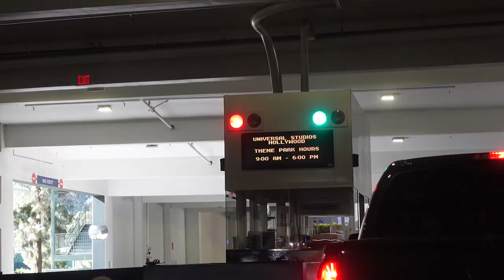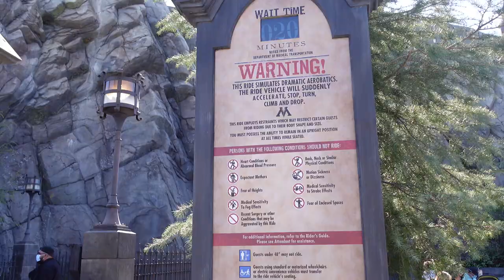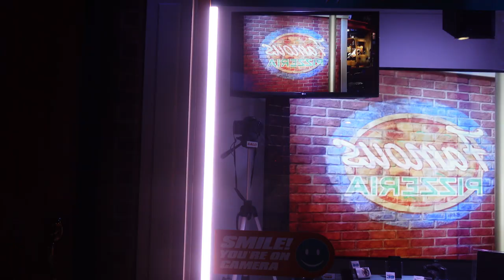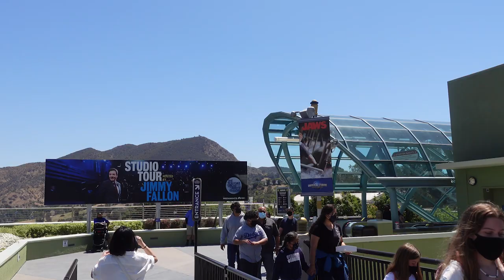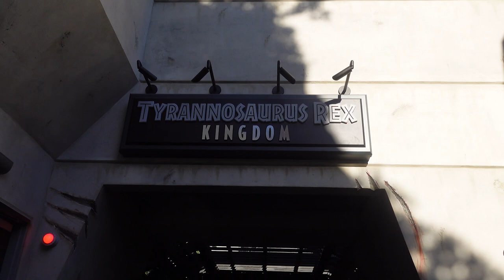VLOG #27: ADA APA YANG BARU di Universal Studios Hollywood? Udah SUPER RAME Banget!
Di vlog kali ini, gue ajak kalian untuk jalan-jalan ke Universal Studios Hollywood untuk melihat ada ride apa yang baru serta juga suasananya setelah mereka tutup selama 1 tahun dan baru buka dua minggu yang lalu.